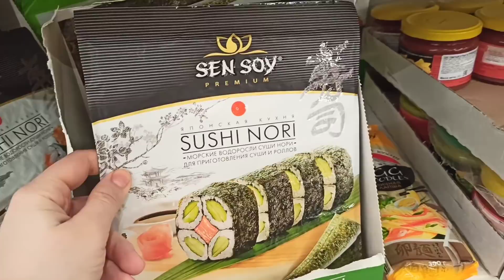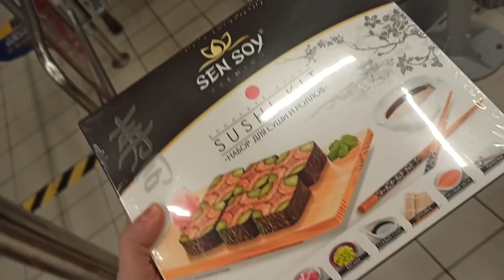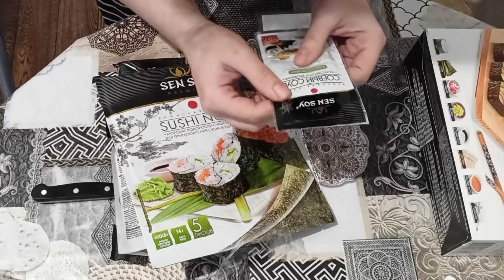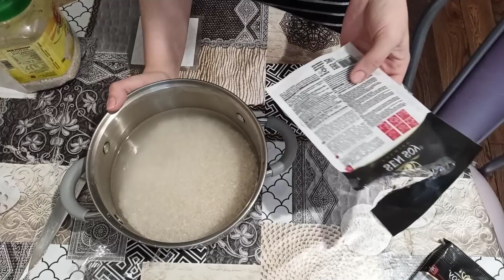AD GÜNÜNƏ ALDIM🎤HOT ROLL🍱 SUŞİ🔴 UŞAQLARLA 🛍️🥢🎁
SALAM Xanımlar 🥰 Necesiniz?) Bu vloquma qısa ozet kecim. Bir gün qabaq uşaqlarla mağazaya getdik. bir neçə əskik gerek vardı. Suşi istəyirlər deyə sui ləvazimatları aldım. səhəri gün hazirladim. sizinlə paylaşıram prosesi... esas məqsədim hot roll necə hazırlanır gostermekdir. Çünki çox suallar almışam hot rolldan. Banu da öz isinde suşi dadını çıxarır. bu arada getdim yenə alış verise. həftə sonu Qumralın bir de İlyasın dostunun ad günüdür hər ikisinə aldığım hediyyeri paylaşdım sizinle. Daha ətraflı videonu izleye bilərsiz 😊
Kanalımda suşi resepti :
XOŞ İZLEMELER...
VİDEOYA BEYEN DÜYMƏSİ BASIB, KANALA ABUNƏ OLMAĞI UNUTMAYIN ☺️🙏